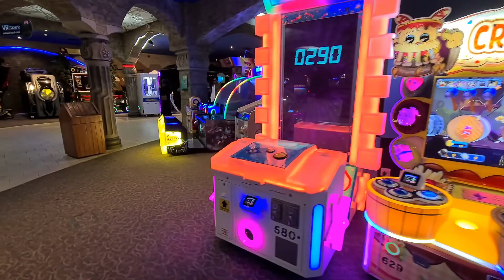kids fun club in Granada mall/Riyadh city/Saudi Arabia/themrsvlogs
kids fun club in Granada mall Riyadh city Saudi Arabia